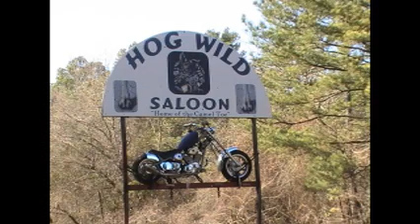Lower White OAK Lake - 2-11-2012.wmv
Fishing Lower White Oak Lake in Arkansas 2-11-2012